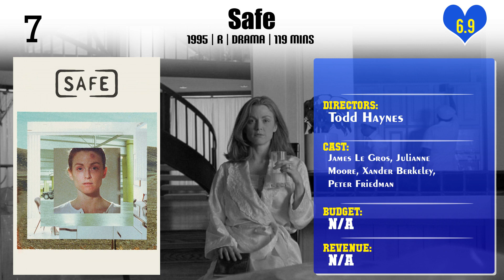Todd Haynes | Top Movies by Todd Haynes| Movies Directed by Todd Haynes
Best Movies of Todd Haynes

Find the list of top and best movies directed by Todd Haynes
1.The Velvet Underground
2.Wonderstruck
3.Poison
4.I'm Not There
5.Dottie Gets Spanked
6.Safe
7.Velvet Goldmine
8.Superstar: The Karen Carpenter Story
9.Far from Heaven
10.Carol
11.Dark Waters
12.Six by Sondheim

Please Comment down your favorite movie of Todd Haynes